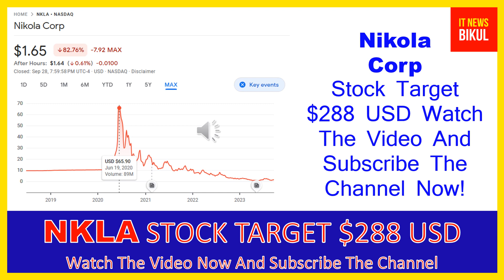NKLA Stock - Nikola Corp Stock Breaking News Today | NKLA Stock Price Prediction | NKLA Stock Target